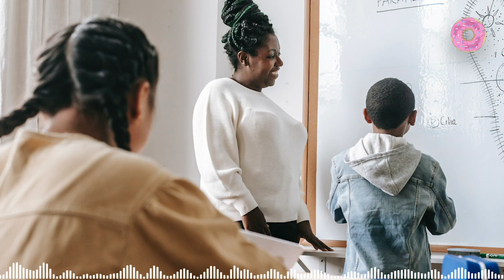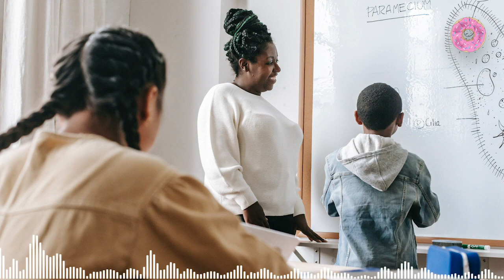Jeremy Korpas - Pressure Cooker [Proyect Music] (Not Copyright Music)